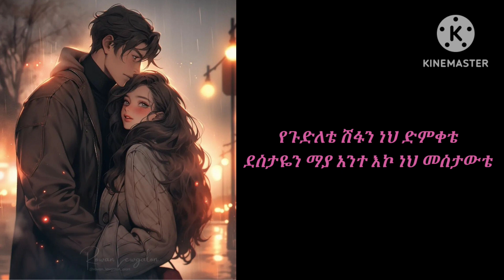Bezawit Hailemariam_ቤዛዊት ሃ/ማርያም _የመጀመሪያዬ_lyrics#new